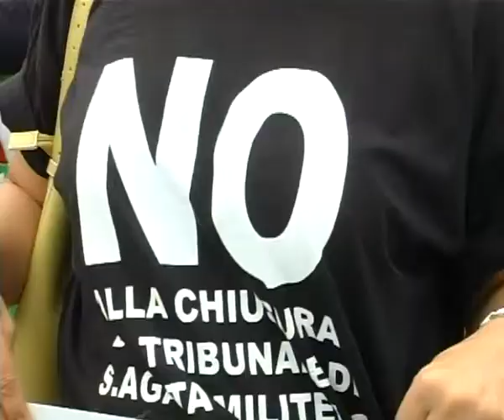Sant'Agata Militello - "Ci hanno lasciati soli"